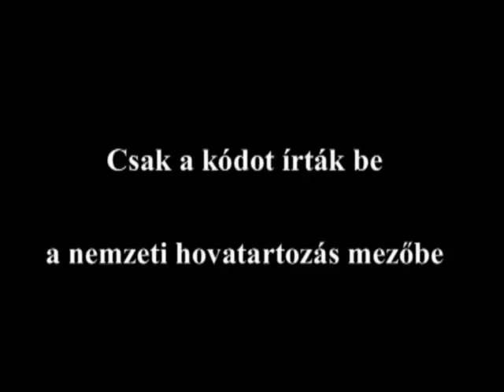Csak a kódot írták be a nemzeti hovatartozás mezőbe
Kolozsvár alpolgármestere a népszámlálás kapcsán az elmúlt napokban észlelt kisebb rendellenességekről számolt be. László Attila szerint egy számlálóbiztos csak a kódot írte be a nemzeti hovatartozás mezőbe.